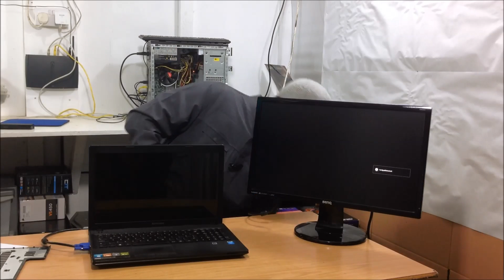Laptop No Display Black Screen Blank Screen On Startup - Basic To Advanced Troubleshooting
A laptop with no display with black screen or blank screen on startup can have a few causes.  In this case the laptop does turn on, that is when you press the power button there is some activity like led lights, but you cannot see anything on the screen since the laptop screen is blank or black. In this YouTube video tutorial I show you how to do some basic to advanced troubleshooting tips and steps to possibly help you fix your laptop.

There is always more than 1 reason why a laptop has no display, or black screen or blank screen, you should try all the steps in the video.  In the end, if still unsuccessful, take you laptop to a
professional to have it assessed and possibly fixed.

If in doubt please consult a professional, otherwise do at your own risk.